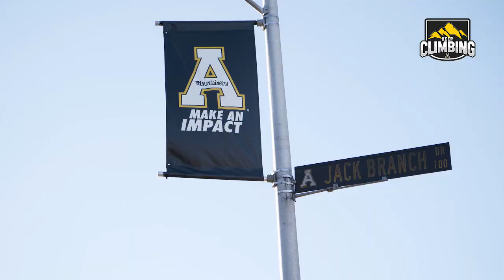App State Athletics: Keep Climbing (10/26/20)